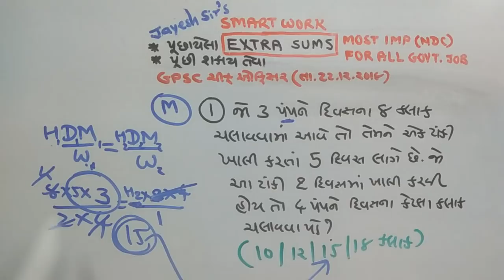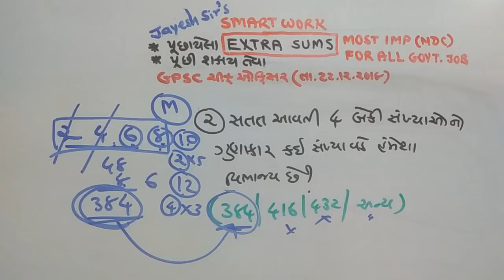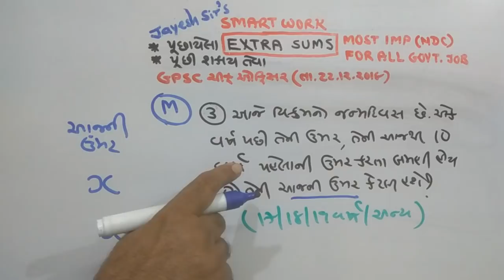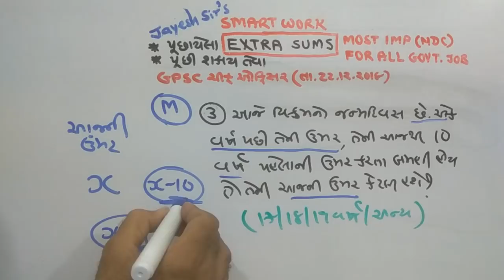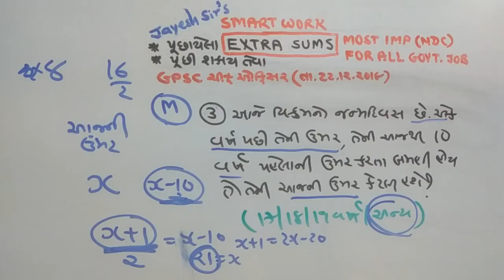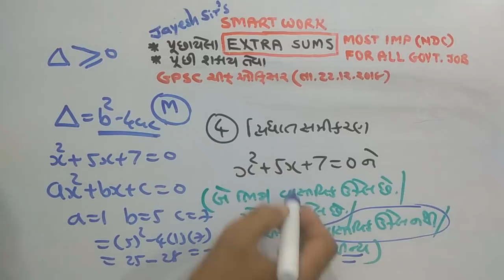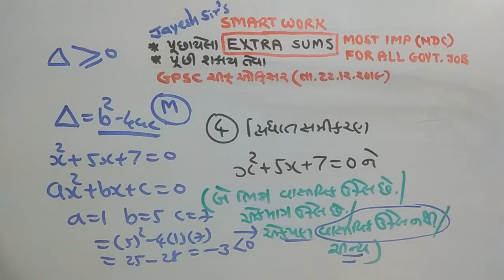મ્યુનિ.ચિફ ઓફિસર |3|Paper solution |22/12/2018|JAYESH VAGHELA |NDC|SMART WORK |MATHS